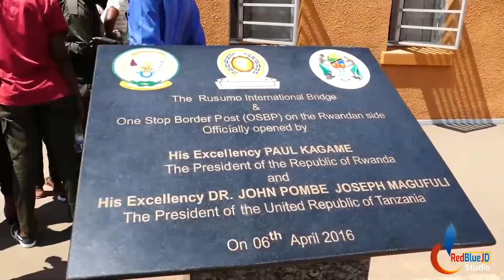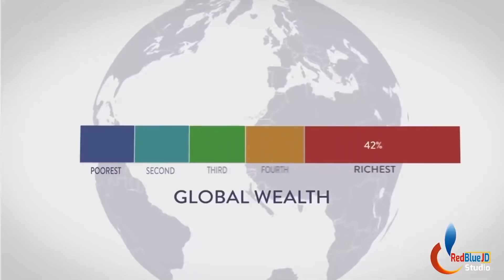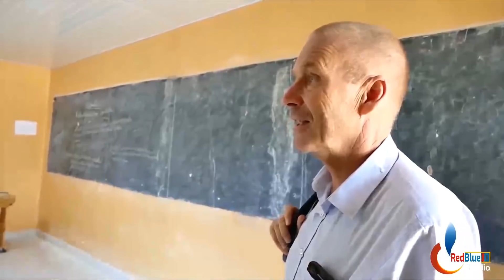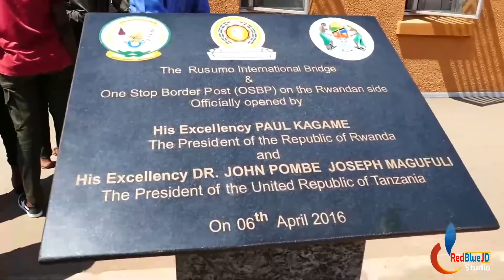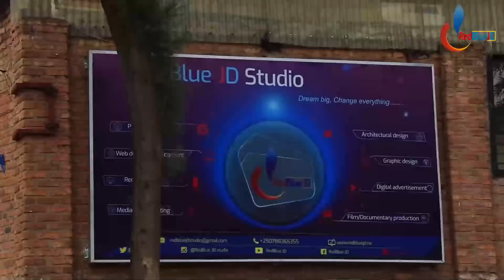Inkomoko yo kuroga mu RWANDA n' Impandwa